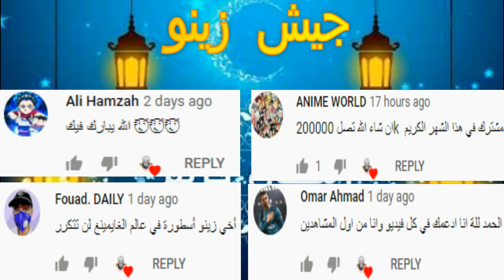أفضل 10 ألعاب FPS و TPS جديدة تلعبها مع أصدقائك للقضاء على ملل الحجر الصحي للاندرويد 2020